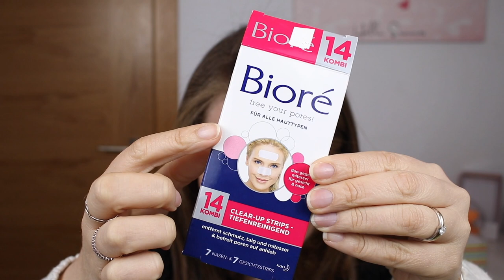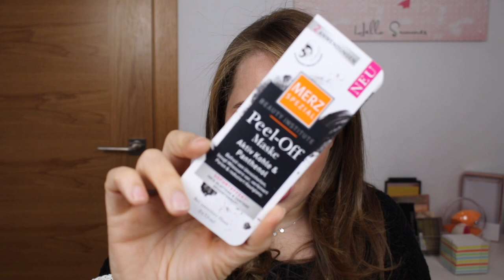HAUL | HOURGLASS, LANCOME, REVOLUTION |NINA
Mis Fabs hoy les muestro mis regalitos de navidad y cumple.